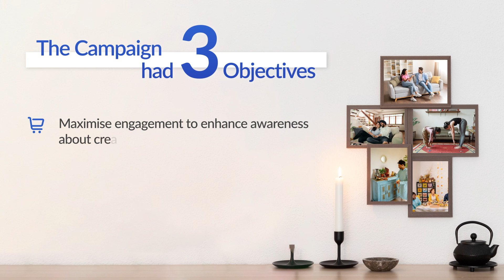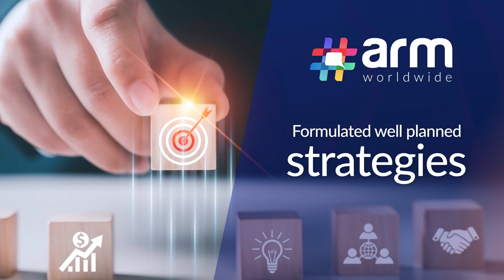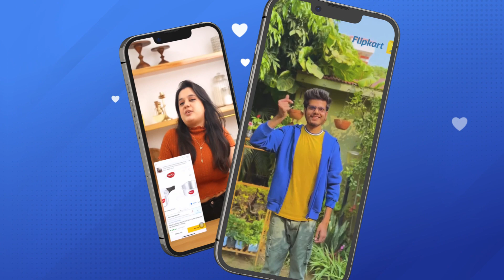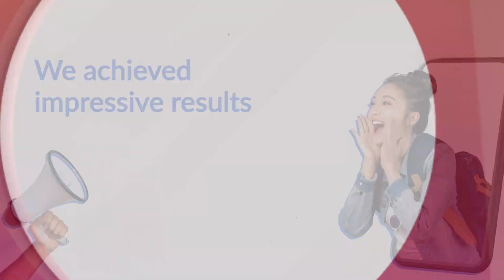Flipkart | Case Study